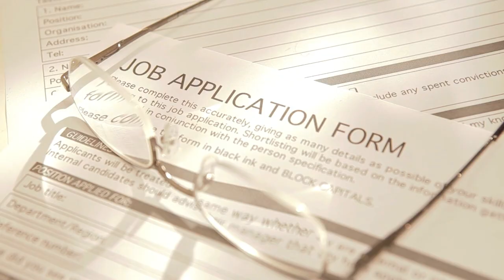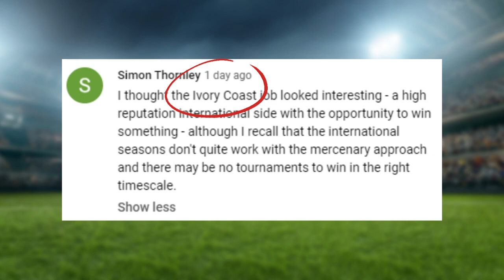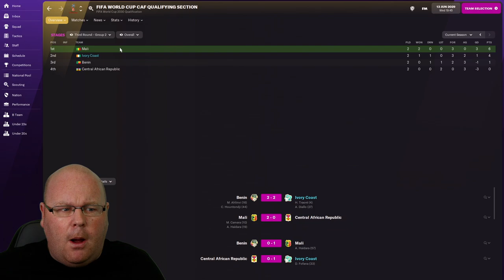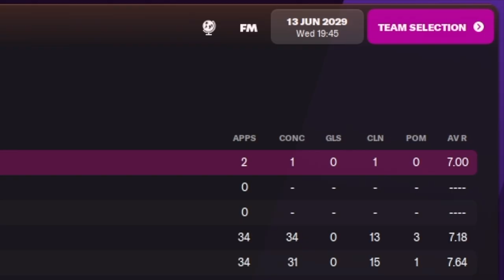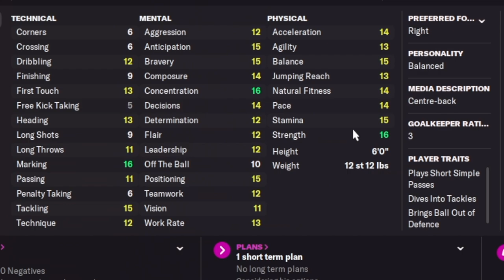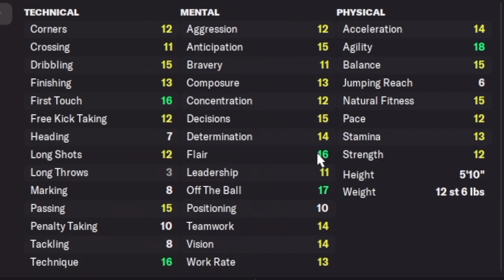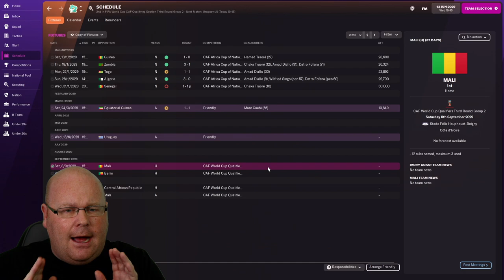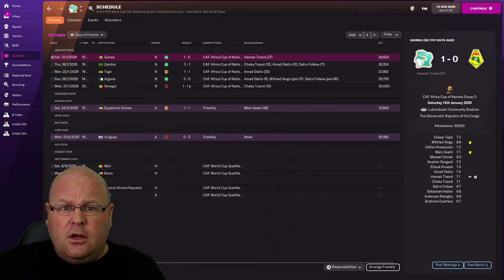WE DIDN'T EXPECT THIS | FM22 JOURNEYMAN | #45 | Football Manager 2022 Let's Play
FM22 never goes quite like you think it will, does it?

After a succession of one club saves, it's time for an FM22 Journeyman adventure, but one with a difference - as we take on the role of Football Manager Mercenary.